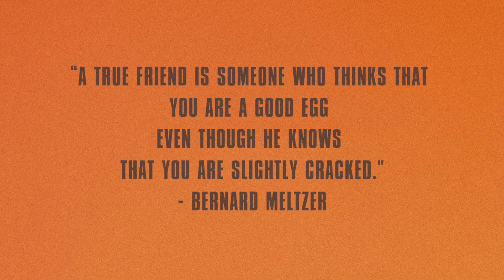INTERVALS OF ANTICIPATION - A Film by Hawk Krubert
A story of friendship, brotherhood, loss.

Written and directed by Hawk Krubert
Starring Oskar Bros and Chris Mukanos